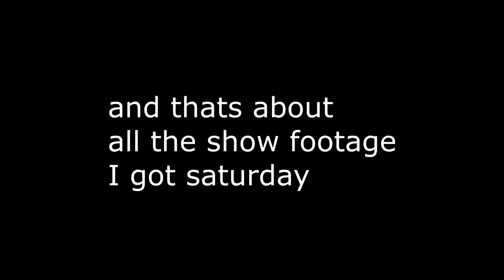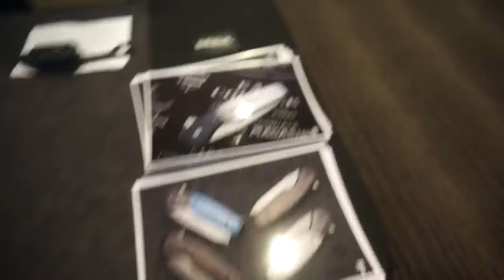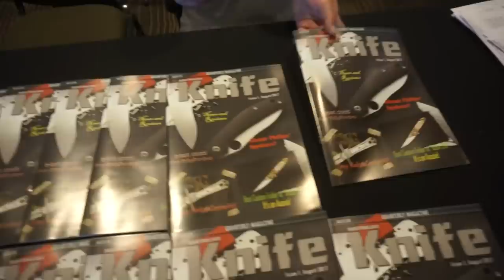Sydney knife show vlog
This is a video on my trip up to NSW for the Sydney knife show. I was busy running my table so i didn't get a change to film as much as I would have liked. Besides that the show was great fun and sold a lot of stuff to boot. Huge thanks to everyone who rocked up at the show, and too everyone who gave me permission to film their table. I'll definitely go back next year, and hopefully I'll get a lot more footage

db__blades
DB Blades